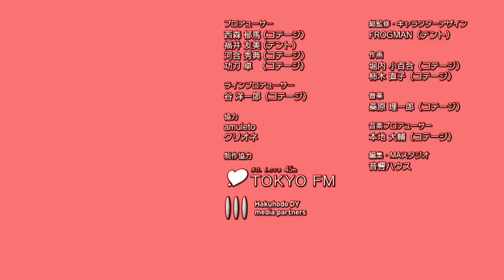【WEB限定公開・第2弾】「金夜、安部礼司」はじめてのキャンプ旅行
「金夜、安部礼司～平均的サラリーマンの異常な日常～」
テレビ東京 毎週金曜 深夜25：53～絶賛放送中！
「はじめてのキャンプ旅行 」をWeb限定公開！！

「NISSAN セレナ」に乗って家族で初めてのキャンプ旅行。ところが旅先はトラブルの連続で…

あなたは、キャンプで泊まるならコテージ派？テント派？
アンケートに参加しよう！

セレナに興味を持ったあなたはこちらへ！

TOKYO FMの人気ラジオドラマ「NISSAN あ、安部礼司」がスピンオフアニメ化。
「朝食はパン派？ご飯派？」「柿ピーは柿（おかき）派？ピーナッツ派？」など、番組の名物コーナー「日本全国サラリーマン実態調査」でリスナーから得られたアンケート結果をテーマにお届けするドタバタコメディ。

キャスト：松本梨香、FROGMAN、安部礼司他